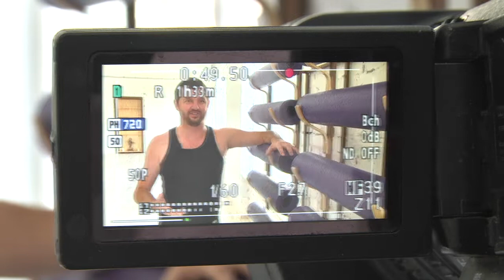Ранкова йога на 9 каналі | з Романом Шаповалом | Комплекс Сур'я Намаскар